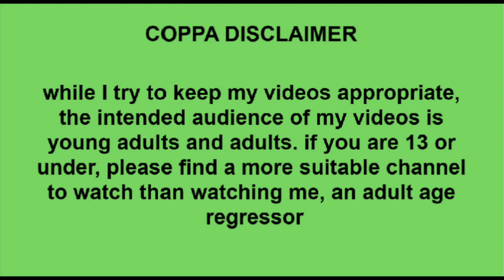☆ welcome to 2021! lil channel update - little talks #5 ☆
☺︎ wooo 2020 is finally OVER!